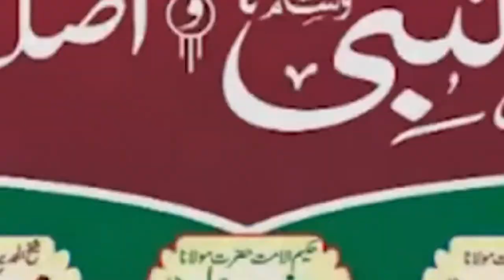Maulana Abdullah Qasmi | Bayan | Mailhan | Phoolpur | Prayagraj | Mushaira Media | 2022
Maulana Abdullah Qasmi |
Bayan |
Mailhan | Phoolpur |
Prayagraj |
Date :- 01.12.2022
Mushayra Media |
Mobile No.

Head Office.

Branch Office.